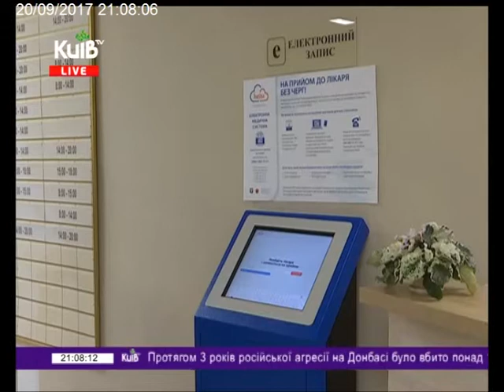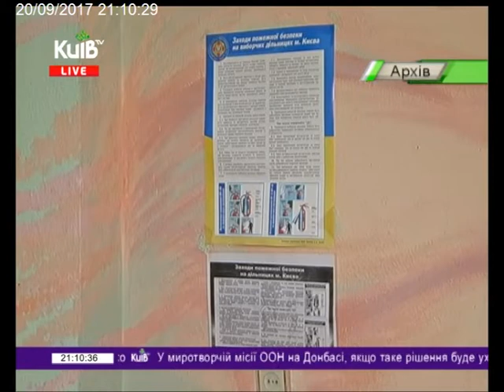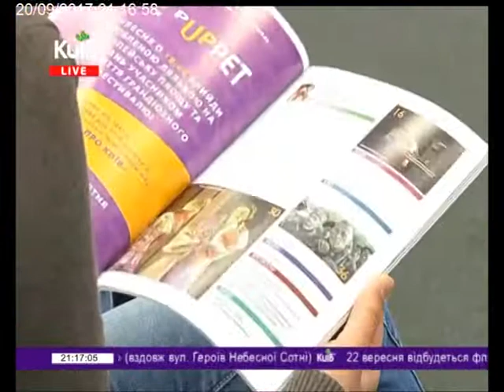20.09.17 Столичні телевізійні новини 21.00